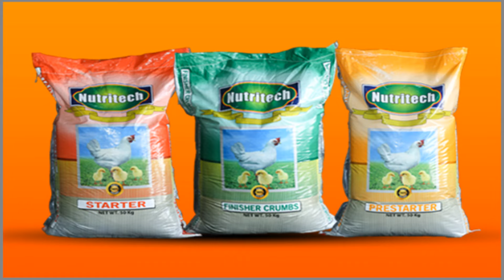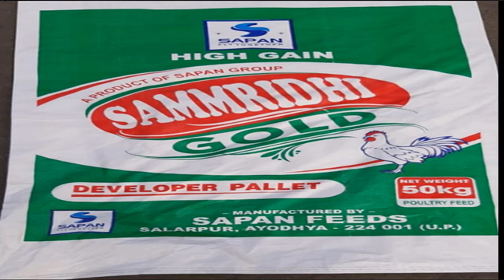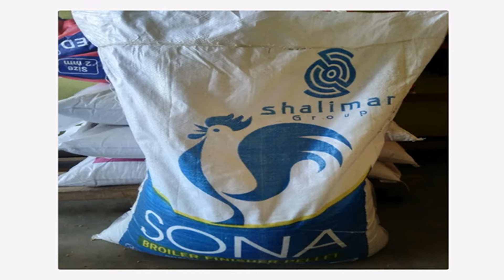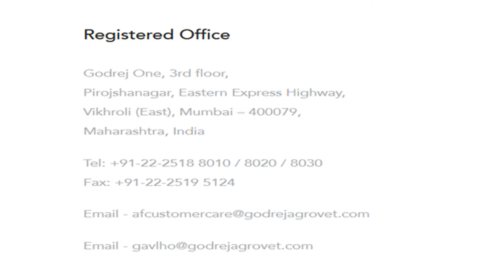TOP10 POULTRY FEED COMPANY IN INDIA| NO.1 POULTRY FEED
DOSTO ISS VIDEO M HUMANE TOP 10 POULTRY FEED COMPANY IN INDIA  KI RANKING BTAIYE HAI